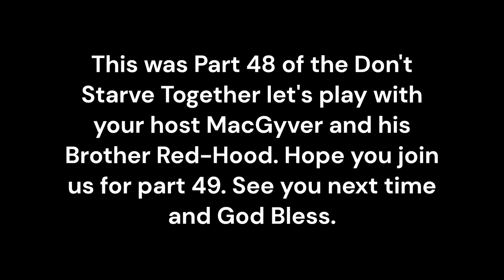Don't Starve Together Let's Play Part 48 - Beefalo taming (Part 3 & Battle & Death)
Don't Starve together is a sandbox game play. where one can search and explore a world of there own by them self's or with friends. Fallow me as we explore this world of the unknown to discover all that it has to offer, and hopefully well make friends along the way.

So will you test you FATE?

Time Line:

0:00 - Intro
0:13 - Let's GO
22:45 - EXTRO

Mods:
[API] Gem Core
Bee Nice
Combined Status
FinderMod
Global Positions
Health Info
Repair Combine
Show Me (Origin)
Wormhole Marks
Craft Pot
Geometric Placement
Gesture Wheel
Minimap HUD
Sapping tills
Finder Redux